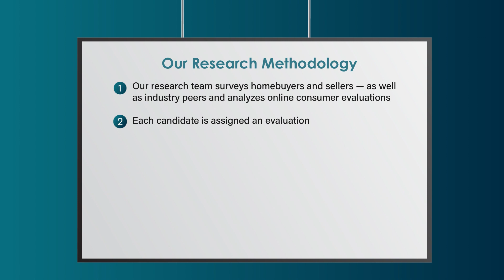2022 Five Star Mortgage Professional Michael Inkman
Michael Inkman wins the 2022 Five Star Mortgage Professional Award! Five Star Mortgage Professionals represent those who are outstanding in their field. Winning Professionals are selected as a result of a rigorous and objective research process. For any market, each year's field of winners represents no more than 7% of professionals within the market.